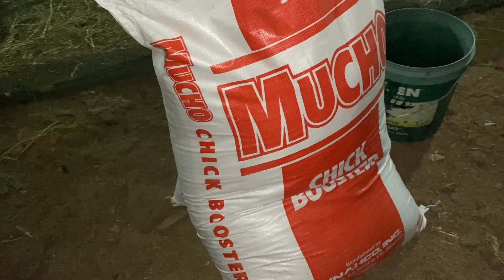bagong alagang Seho “aka” Baby Duck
meron po tayong bagong alagang seho o baby duck tara bantay muna tayo.